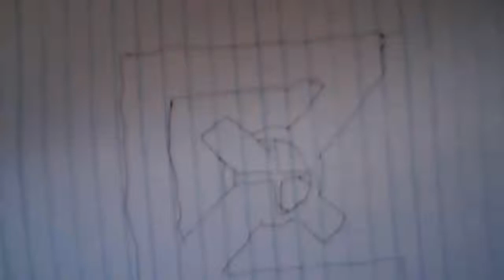Thank You!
A short video to let you know about our special tomorrow. Thank you so much guys!